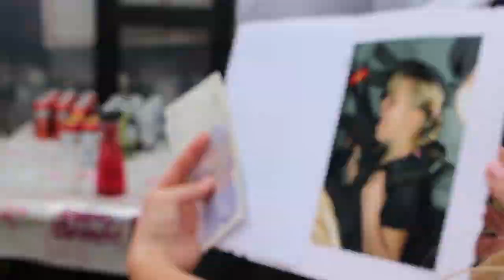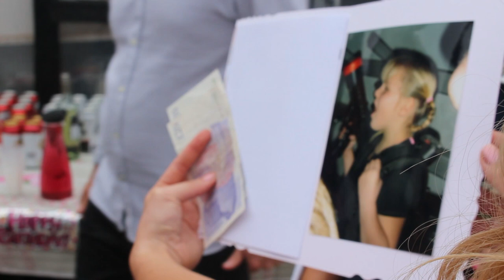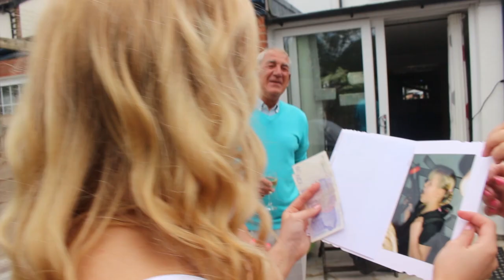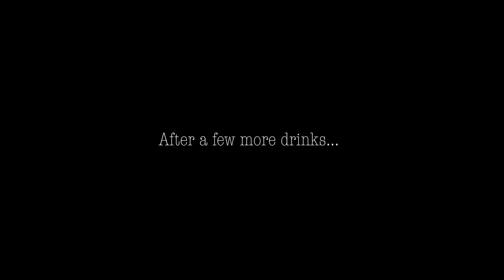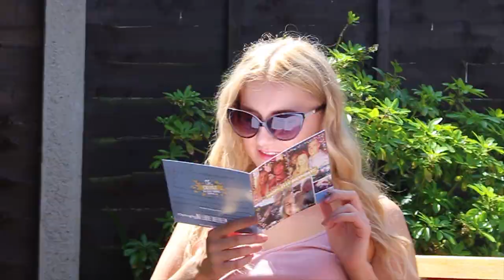Happy 21st Birthday Sis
Just a little surprise video for my sisters 21st birthday. Such a great day, amazing food and company. Heres to you sis, HAPPY 21st BIRTHDAY. I hope you have the best year and heres to many more.

Love you.